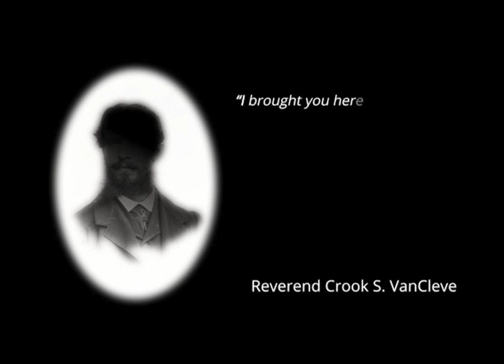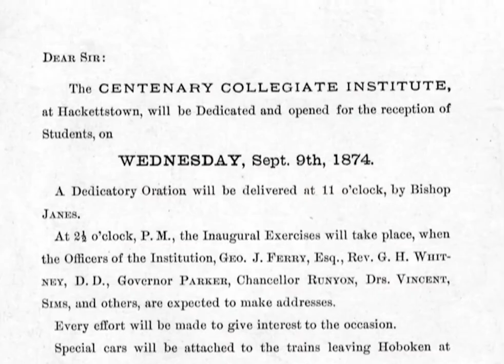ARCHIVAL ADVENTURES | Episode 1, Centenary University Beginnings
The history of Centenary University is a fascinating one. Follow along as we discover the stories that make Centenary amazing!

Part 1: The beginnings of Centenary University.